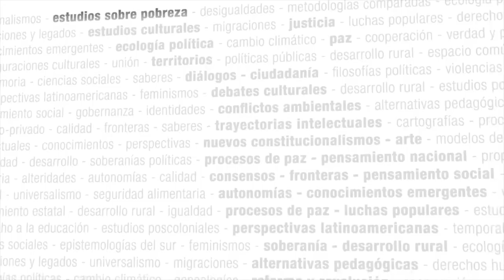Políticas públicas, educación y desigualdad: avances y retrocesos - Seminario virtual CLACSO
Políticas públicas, educación y desigualdad: avances y retrocesos - Prof. Alessio Surian (UNIPD, Italia)

Inscripciones abiertas hasta el 1 de agosto

¿Cuáles son los desafíos y oportunidades de los procesos de escolarización y educación en el mundo y en América Latina? ¿Cuáles son las políticas y los indicadores sugeridos por los marcos internacionales y regionales que definen el derecho a la educación y cómo influyen (o no) sobre las políticas públicas? América Latina presenta numerosos ejemplos de incremento en el acceso y en la ampliación de los años de obligatoriedad escolar, pero también de trayectorias escolares y aprendizajes desiguales. En este contexto es indispensable analizar la tendencia hacia la estrecha relación con el mercado del trabajo y hacia la privatización como la “solución” al problema de la educación pública o como complemento “indispensable”. También es fundamental mapear las perspectivas y prácticas de la educación popular en relación a los desafíos de la educación pública, de la cultura digital, y del derecho al territorio.